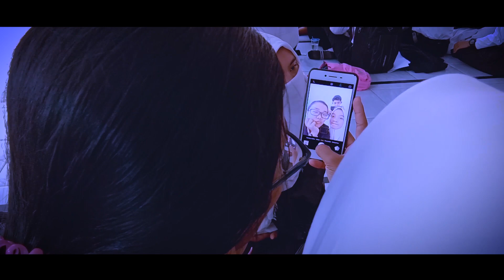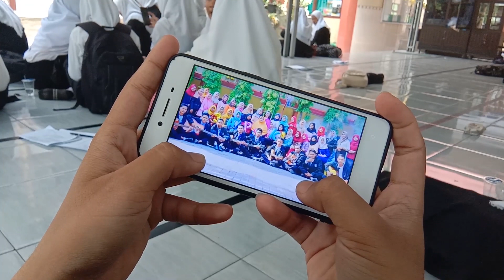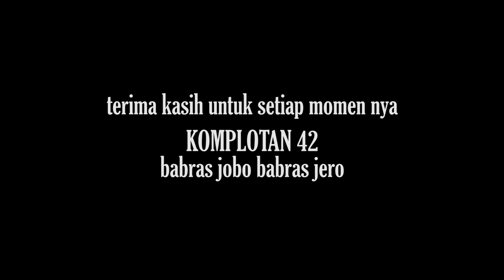THE LAST MOMENT UKK XII ADMINISTRASI PERKANTORAN 1 SMK PGRI 05 JEMBER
Moment terakhir setelah UKK, lelah yang dirasakan selama 3 hari UKK akhirnya terbayarkan dengan selesai nya ujian terakhir, ini juga mungkin moment terakhir disekolah bersama mereka.
KOMPLOTAN 42 babras jobo babras jero
XII Administrasi Perkantoran 1